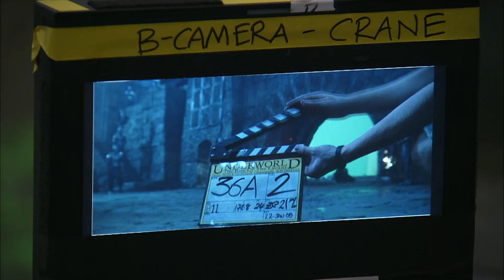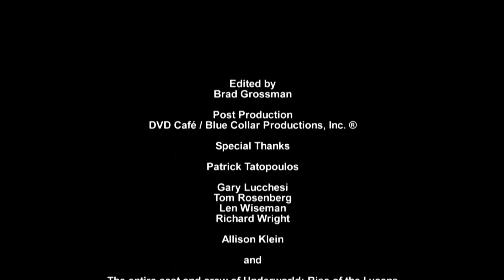World Greatest Prequel |Underworld: Rise of the Lycans | Script to Screen | Please Like & Subscribe🙏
An origins story centered on the centuries-old feud between the race of aristocratic vampires and their onetime slaves, the Lycans.

If you like my content and would like me to upload more, thank you for viewing. I sincerely appreciate your help.